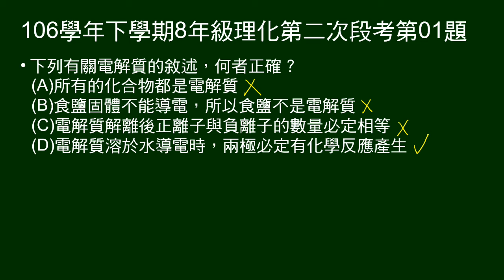106學年下8年級理化二段第01題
關於電解質，敘述何者正確。